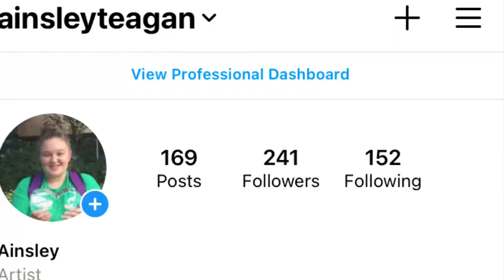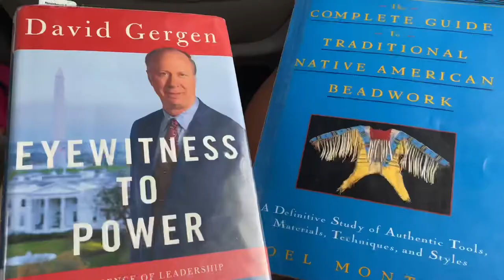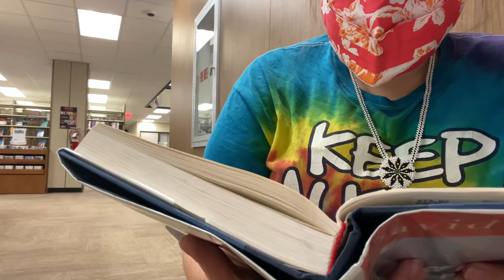Adventure Vlog | DITL with an Artist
Today was so fun and exciting, thank you for spending the day with me. I will be posting more often, I hadn’t posted much before as I was grieving the loss of my dog Lola and my sister also just gave birth to my niece not 6 hours after I am writing this. Find my art on Etsy and Instagram.💜🌈

Etsy shop

Affordable Oil Pastels

Oil Pastel Drawing Kit

Multi-Media Drawing Paper

Phone and Camera Tripod

Acorns Investing: Start investing with Acorns today! Get $5 when you use my invite link: 6JN9UC

Robinhood Investing: Join Robinhood with my link and we'll both get a free stock